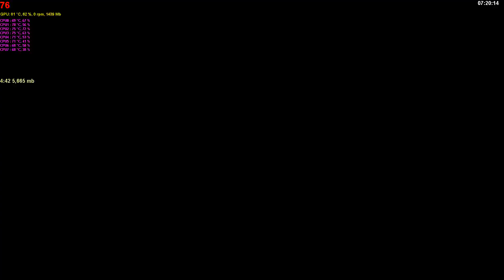bf4 2013 11 04 07 15 31 Minidoracat by Minidoracat